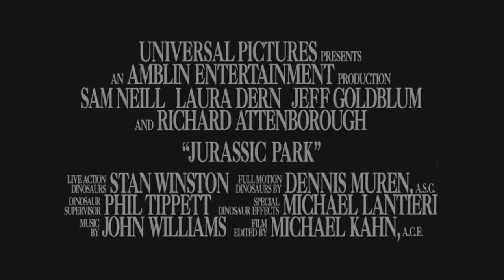JURASSIC PARK - OFFICIAL TRAILER - 1993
Jurassic Park is a 1993 American science fiction film directed by Steven Spielberg, produced by Kathleen Kennedy and Gerald R. Molen, and starring Sam Neill, Laura Dern, Jeff Goldblum, and Richard Attenborough.